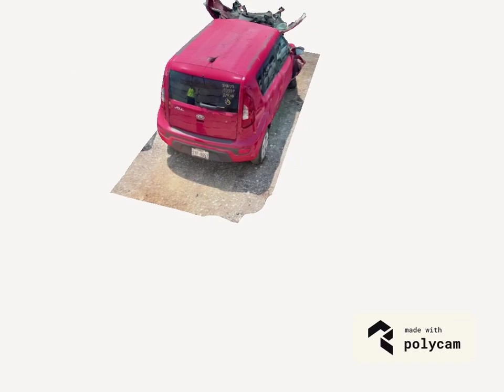Polycam Render 1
Say hello to the future of convenience and efficiency. With iPhone apps, you can scan documents, receipts, objects and create meshes from anywhere, harnessing the power of your iPhone to transform the way you work.